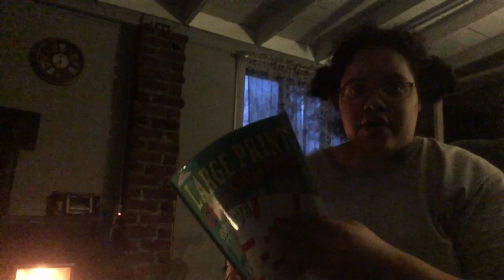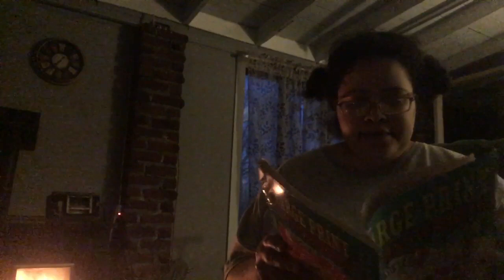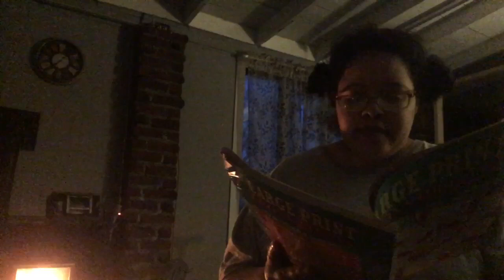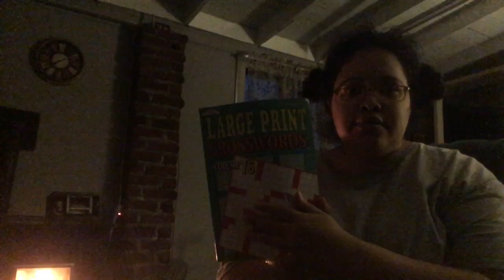ASMR Rambling words with fireplace to help you sleep..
ASMR reading next to fireplace for relaxation and sleep.